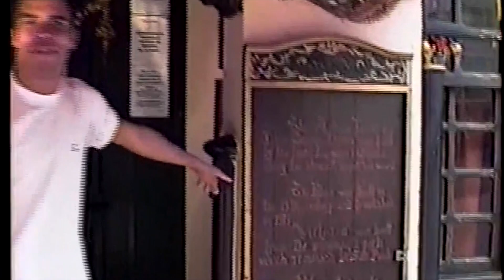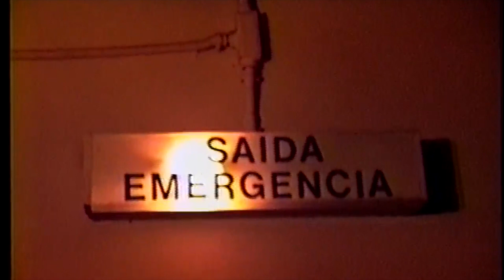Iron Maiden Cover - Victoria Pub (1995)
Duda Mack (baixo), Denis Grunheidt (Bateria), Evandro Nunes (Guitarra), Benê Souza (Guitarra) e Flávio Almeida (Vocais). Part. William Távora.